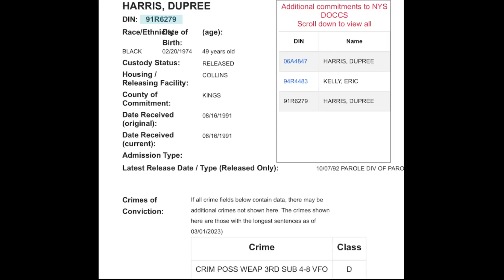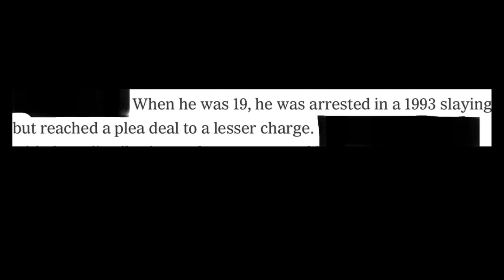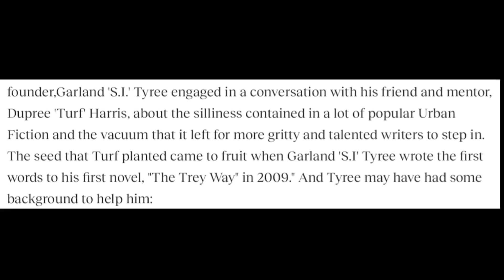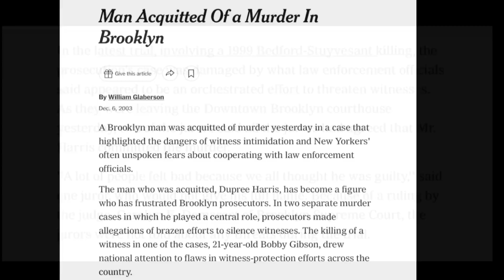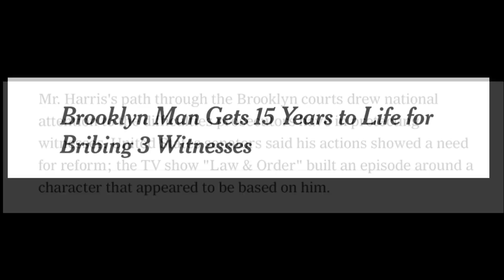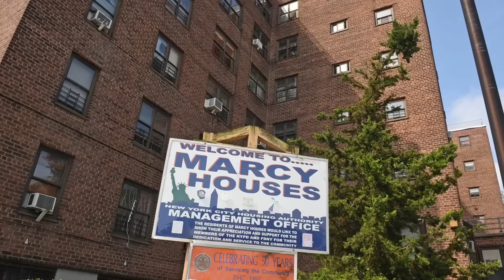Turf Diamond.. So Notorious Law & Order Made a Episode About Him..